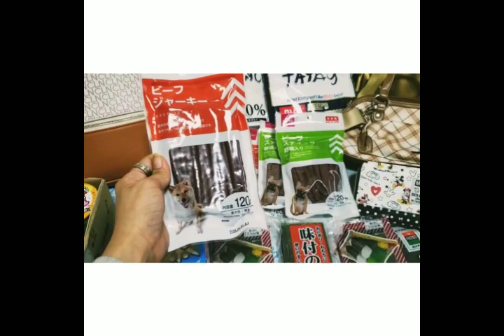HAPPY ANG LAHAT /BALIK BAYAN BOX /MAAGANG PAMASKO PARA SA MGA LOVE ONES/Sending With Love😍💖😃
HINDI LANG KAMI ANG HAPPY KAU RIN😍💖🌹HAPPY ME,HAPPY U ,HAPPY ANG LAHAT...SENDING W/LOVE💖💖💖　frm.JAPAN to PHILIPPINES...